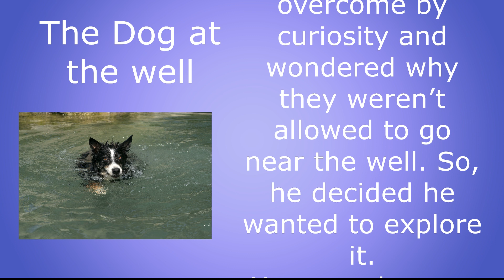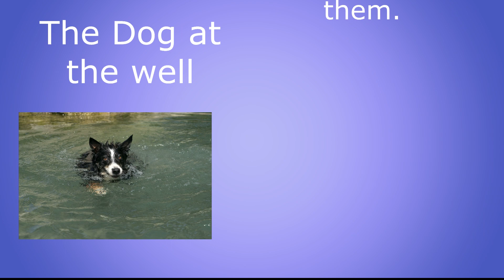DOG AT THE WELL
STORY PUBLISHED IN SMART KIDS WORLD NEWSPAPER